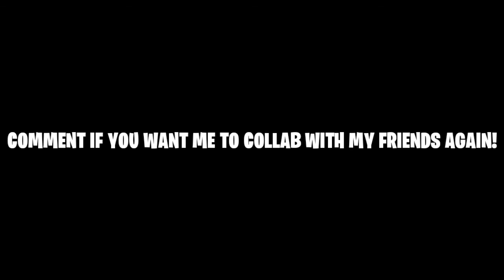AMONG US 3D VERSION! | Online Imposter Among Us - 3D horror game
AMOGUS!

LIKE THE GAMEPLAY, YOU SHOULD TRY IT... ITS AVAILABLE ON ANDROID OR IOS.

こんにちわ! HEYO, ITS NEKO, NICE TO MEET YOU! DON'T FORGET TO SUBS MY CHANNEL SO U WONT MISS ANY OF MY VIDEO.

Hey, Fwends! AND NEKOFANS!
KALIAN JANGAN LUPA YA SUBSKREB, KARNA SUBSKREB ITU GRATIS.

SHARE KE TEMAN KALIAN🔃♋

KLIK TOMBOL 🕭LOCENGNYA🔔, SUPAYA GA KETINGGALAN VIDEO GUA! HEHEHE...

KLIK TOMBOL LIKENYA JUGA SUPAYA NEKO SEMANGAT UPLOAD VIDEO SETIAP HARI😄

DONT FORGET TO SUBS!

CLICK POST NOTIFYCATION!

AND GIVE A THUMB UP SO NEKO ALWAYS EXCITED TO UPLOAD VIDEO!

YUKK~~ LET'S BE FRIEND...🤗
さよなら.

SUBS TO MY FRIEND CHANNEL TOO:

GAMING小杰 (COUSIN)

Kalian boleh check di subscriptionya jangan lupa di subs teman gua iya? Karna mereka adalah teman gue.